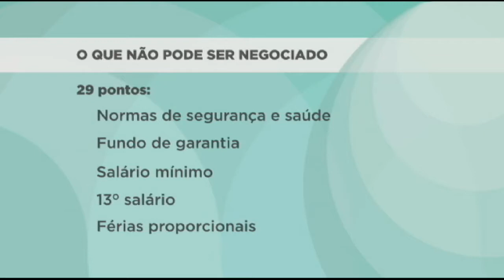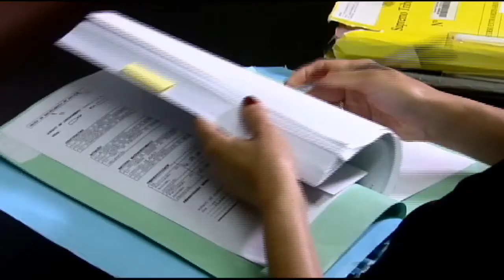Relatório da reforma trabalhista muda lei da terceirização e acaba com imposto sindical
O relatório da reforma trabalhista foi apresentado hoje (12) na comissão especial. Mudanças na lei da terceirização e fim do imposto sindical são alguns dos pontos acrescentados pelo relator à proposta do governo. O objetivo seria valorizar as negociações entre patrões e empregados.